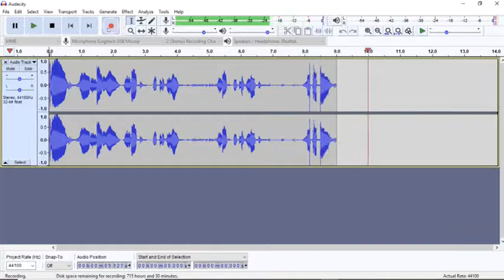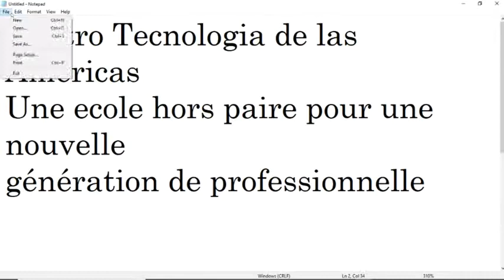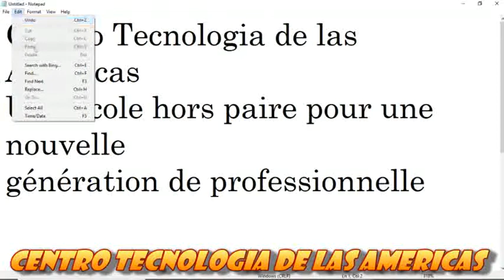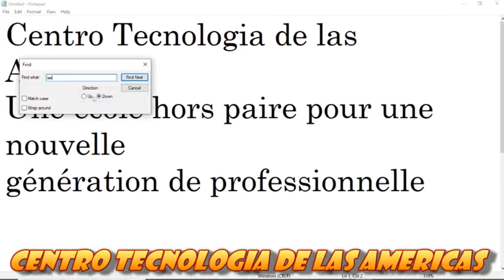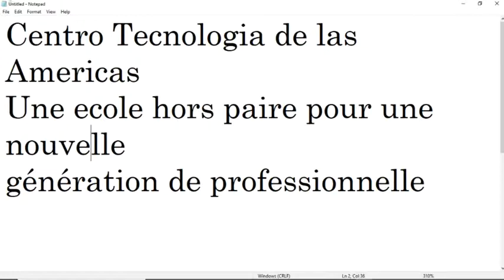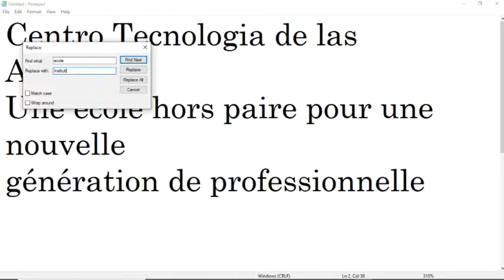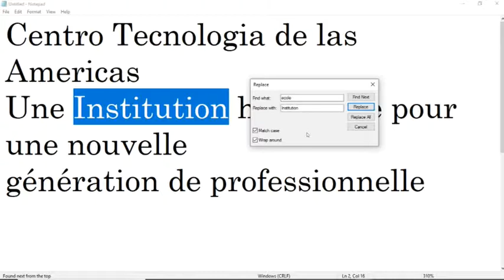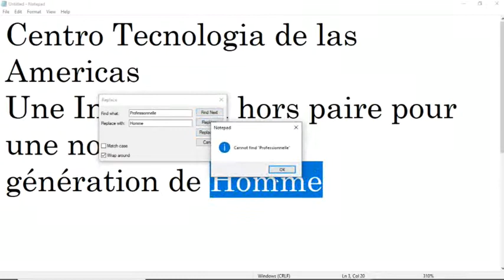Cours Informatique Bureautique Chapitre 3 Lecon 3